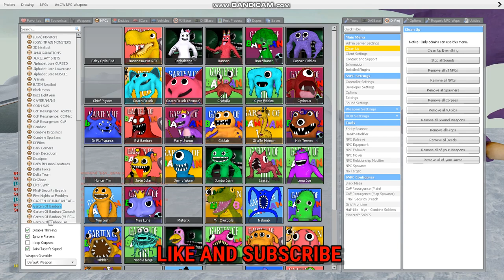GARTEN OF BANBAN SPATAN KICK ON SKI SLIDE